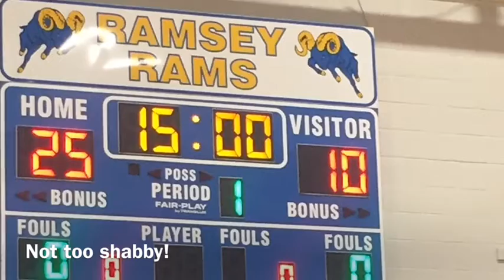Mahala’s first game!